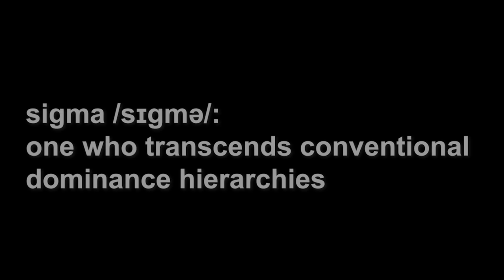Fitness Industry Sigmas - A Meme Experience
Wake up
Stretch
Deadlift
Get out of bed

Song - Noize Freaks - Freedom